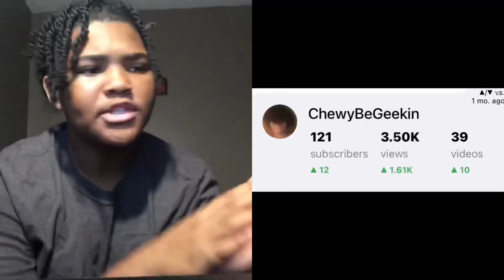(LEBRON FINNA MAKE ME ACT UP 😩) ChewyBeGeekin reacts to - meatcanyon SPACE JAM SEASON